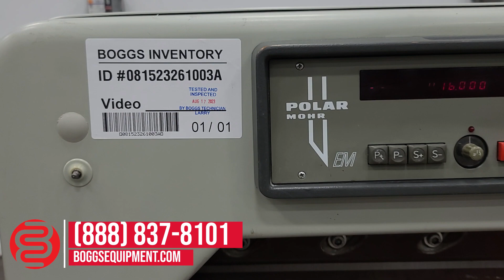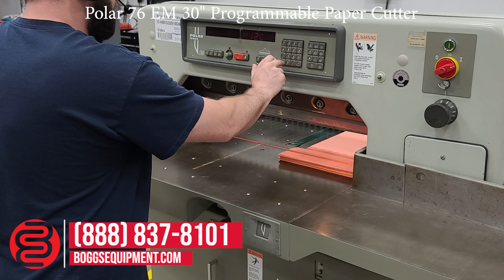Polar 76 EM 30" Programmable Paper Cutter - 081523261003A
To View Parts For All Machines. Please Visit Our Parts Website